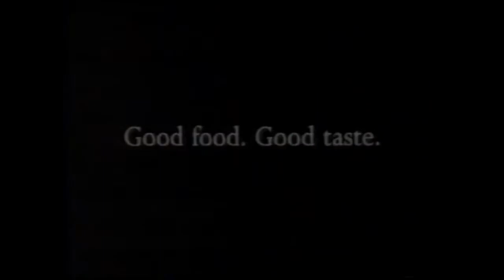Australian Dairy Corporation Commercial - Good Food (1991, Australia)